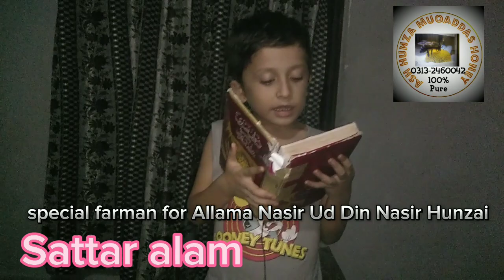Sattar alam|farman Mubarak |taliqa Mubarak |allama nasir ud din nasir hunzai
Taliqa Mubarak by molana hazir Imam.
dewan e nasiri